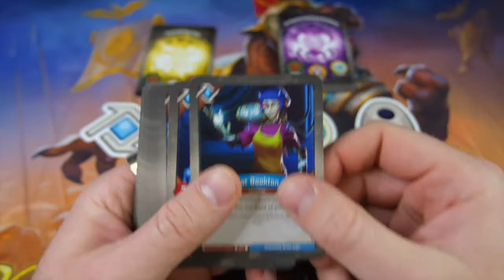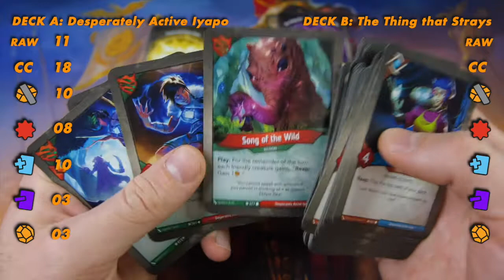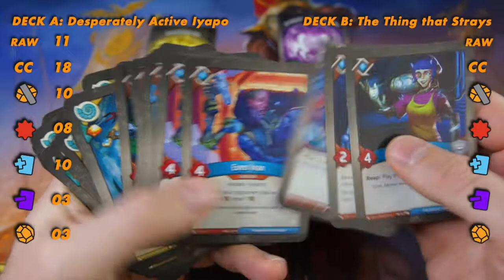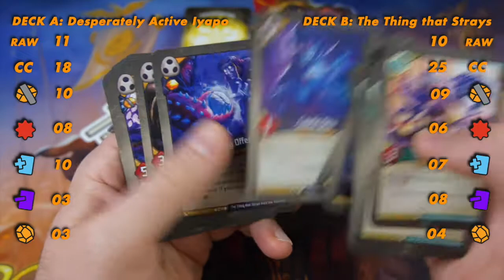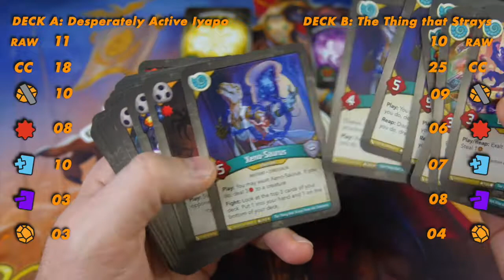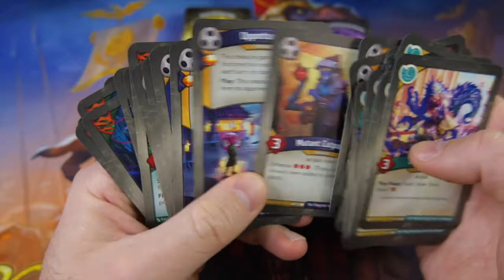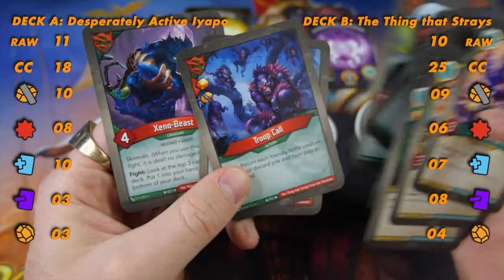FRIDAY NIGHT FORGING - KeyForge IRL Decks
Every Friday Night I play IRL KeyForge with my friend, and we generally played blind sealed adaptive. We have played DT for the last few weeks, but we decided to start jamming some MM, as due to the pandemic, we both really never got a chance to have the sealed experience with this set. Hope you enjoy!

Enjoying my content? Want to win some of these decks I'm opening?
•••STREAM DAY••• Join me for a live stream at 6pm Pacific 9pm EST Jamming these and others every Thursday here on YouTube!
Link to my DECKS OF KEYFORGE deck shop below.